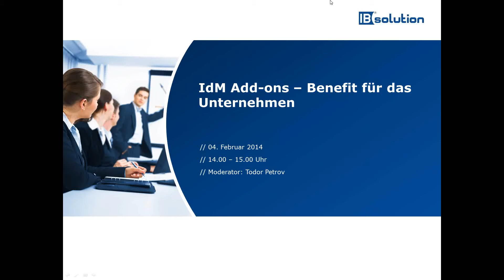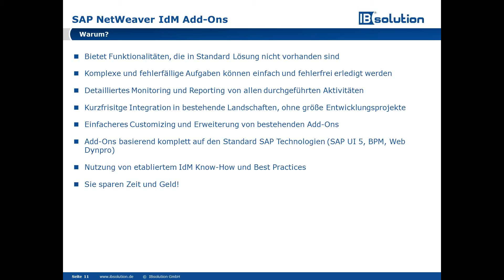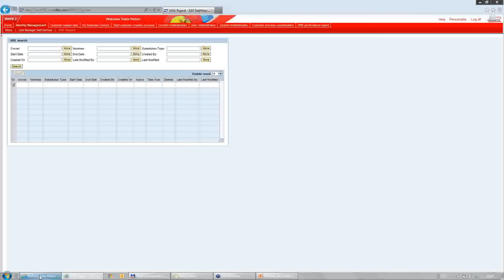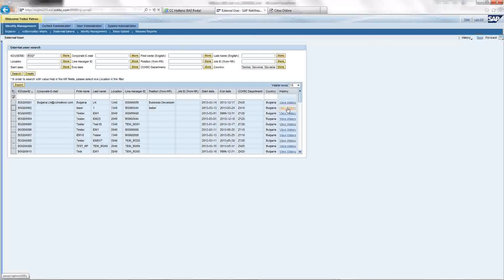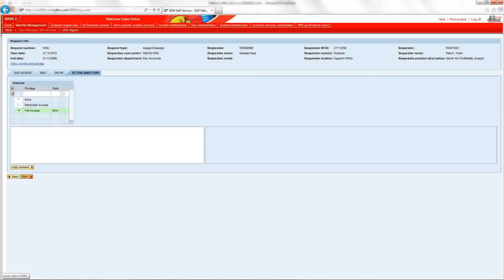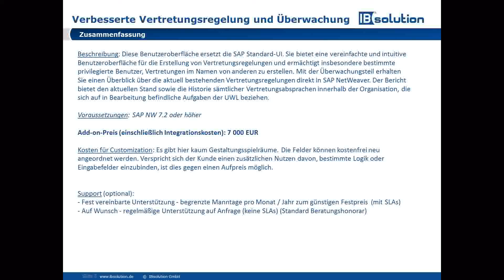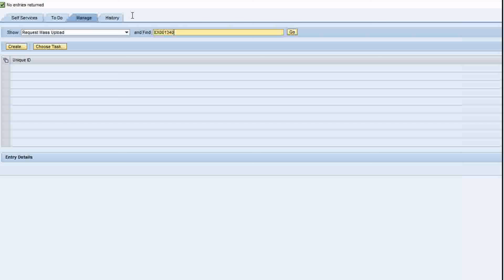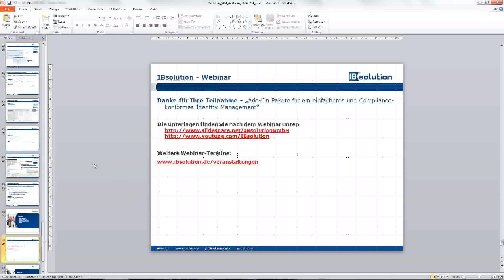SAP NetWeaver IdM Add Ons: Benefit für Ihr Unternehmen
Wussten Sie, dass unsere SAP NetWeaver IdM Add-Ons kundenspezifisch entwickelte Lösungen enthalten, um jetzt noch schneller ans Ziel zu kommen? Diese Add-Ons werden eingesetzt, um Prozesse zu vereinfachen oder neue Funktionen zur Verfügung zu stellen, welche im Standard nicht verfügbar sind. In unserem Webinar zeigen wir Ihnen, wie zum Beispiel durch eine Authentifizierungsmatrix, Benutzerrollen validiert und diese geändert werden können. Wie Sie Massenänderungen einfacher und effizienter durchführen können, oder wie Sie selbst bestimmen können, welche Benachrichtigungen wann und mit welchem Text verschickt werden. Das ist nur ein kleiner Teil der Verbesserungen, die wir mit unseren Add-Ons bieten